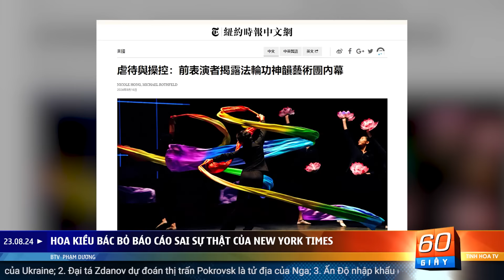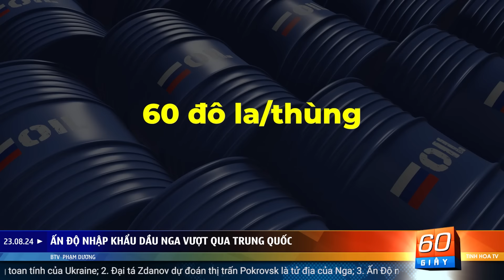Nga chuyển quân đến Kursk, Ukraine thành công kế vây Ngụy cứu Triệu | 60 Giây Tinh Hoa TV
00:00 Giới thiệu
01:00 Nga chuyển lực lượng đến Kursk trong toan tính của Ukraine
05:56 Đại tá Zdanov dự đoán thị trấn Pokrovsk là tử địa của Nga
07:26 Ấn Độ nhập khẩu dầu Nga vượt qua Trung Quốc
08:51 Iran hành quyết 87 tù nhân trong một tháng
10:39 Hoa Kiều bác bỏ báo cáo sai sự thật của New York Times
12:01 Đài Loan tương kế tựu kế, chống thông tin sai lệch của ĐCSTQ
13:17 Sự cai trị của Kim Jong Un dẫn đến làn sóng đào tẩu lớn nhất